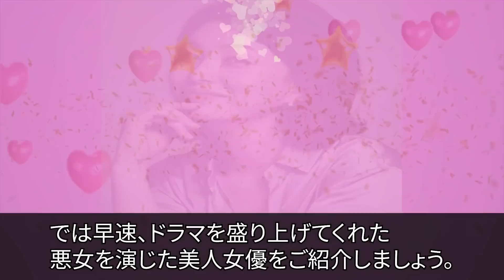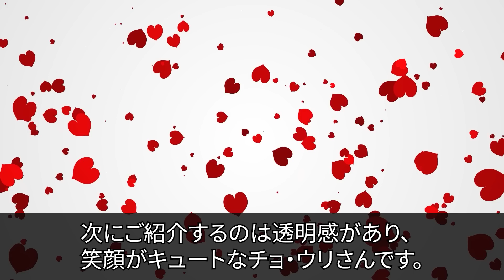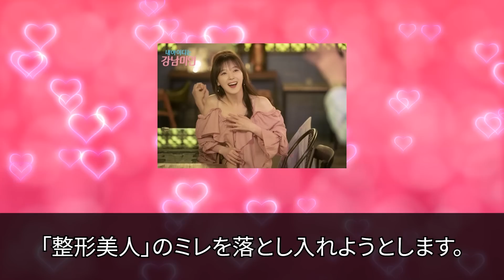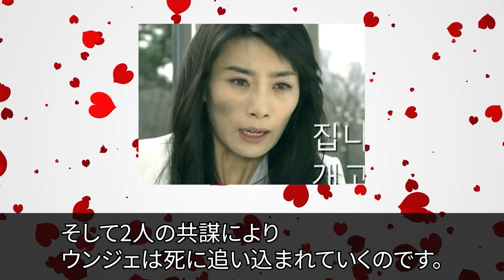【韓国ドラマ】悪女が似合い過ぎる美人女優6人を紹介！